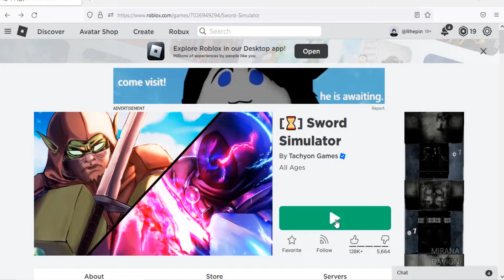Roblox Sword Simulator New Codes October 2022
New codes for boosts in Roblox Sword Simulator